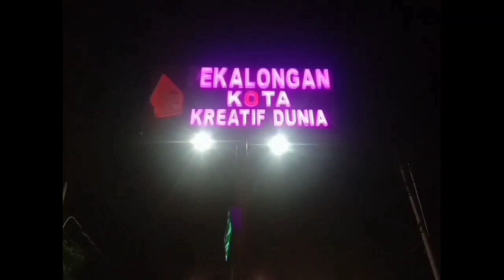PROSES LOADING EXCAVATOR HITACHI ZAXIS EX200 KE TRUK FUSO THE GREAT MK III